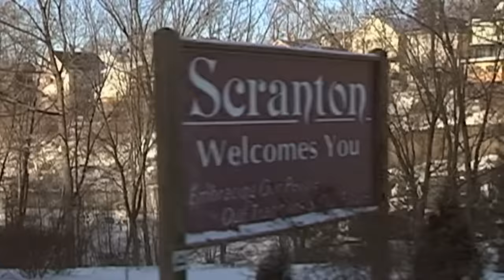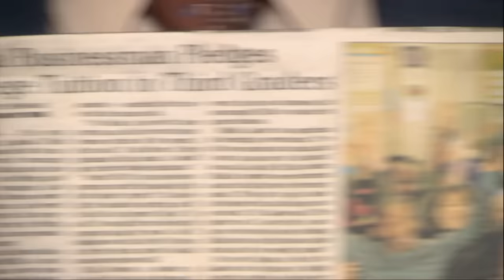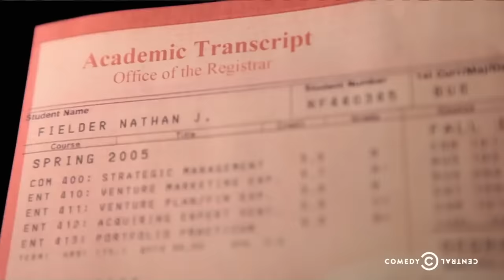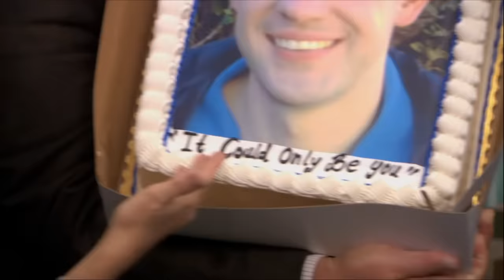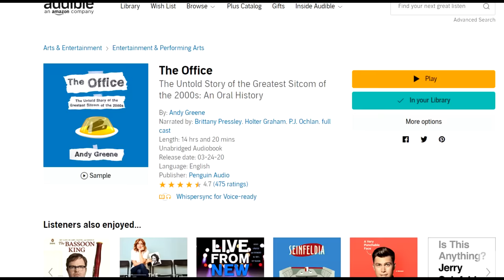The Amazing Awkwardness of "Scott's Tots" - The Office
The Office crafted a lot of cringe situations during its run, but maybe none more so than "Scott's Tots", which sees Steve Carrell's Michael Scott promising college tuition to a class of high school seniors. In this video, I try to break down what works so well about season 6's darkest half hour.